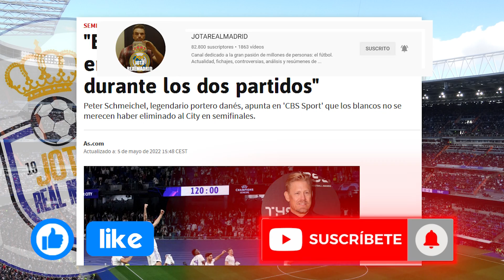¡SI SE MUERDE LA LENGUA, SE ENVENENA! | RAJADA contra la remontada del R.M de quien menos esperaba